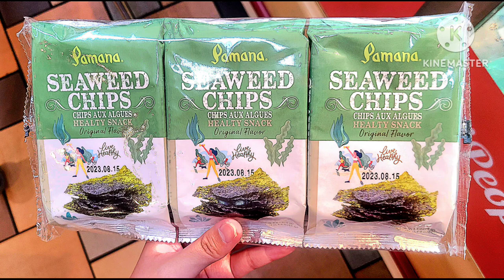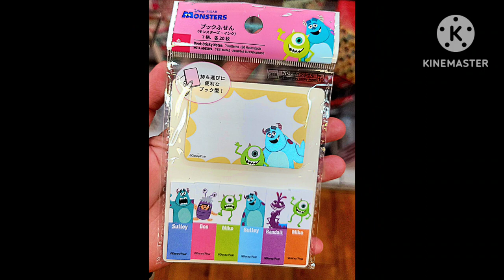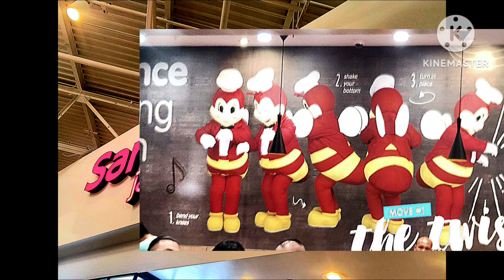April 29, 2023 - RFART419 - San Jose and Milpitas, California Adventure Video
This is my original Walking Adventures in California animated video about me and my family visiting Nijiya Market, Seafood City, Great Mall, San Jose Japantown and Daiso in San Jose and Milpitas in California, which was made on April 29, 2023. I even purchased various affordable Disney merchandise at Daiso in Great Mall in Milpitas, and various Japanese Food such as Precure Anime Card and Gum set at Nijiya Market in San Jose, California, respectively, in the United States, in this video.

In addition, I grew up living in San Jose and Milpitas, California, in the Bay Area as a child and teenager from 2001 and 2017. These places have become nostalgic to me these days.

Reference Link:
San Jose and Milpitas in California: